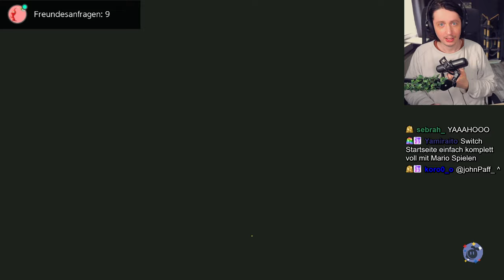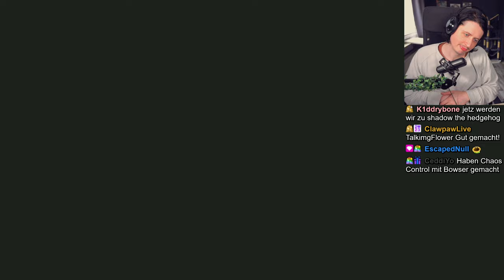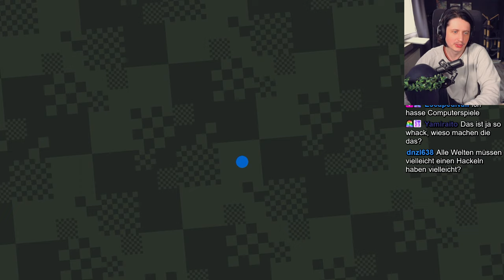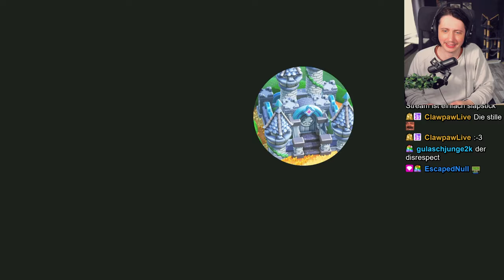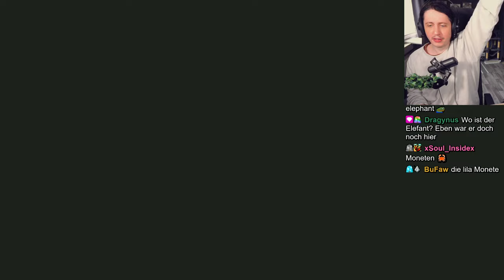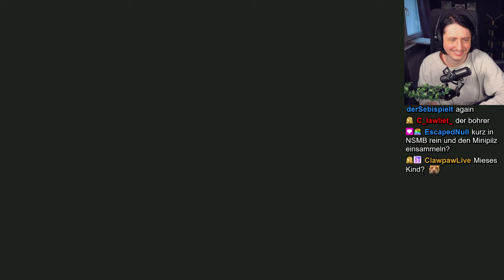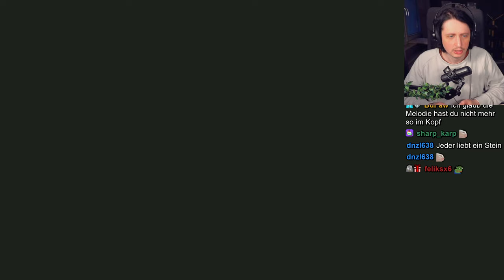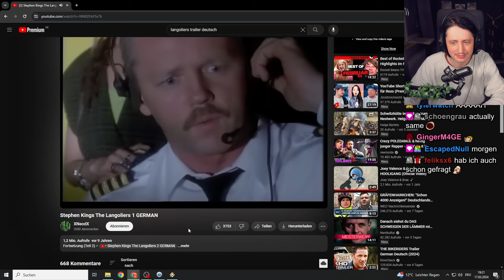Endboss ist einfach deutsche Bongo Bongo | Super Mario Bros. Wonder Part 4